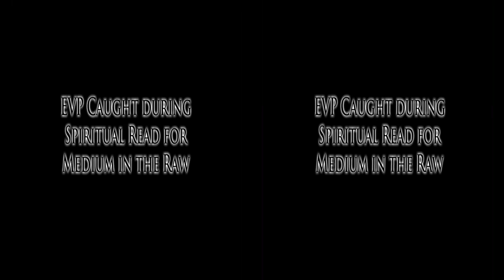Medium in the Raw catches EVP during Spiritual Read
Spiritual Medium Pamela Theresa conducts a read and while doing so, the microphone catches spirit talking.

Local Haunts' Pamela Theres, Medium in the Raw, conducts a group reading and converts a skeptic with life changing messages from the other side.

Medium in the Raw on location at the car dealer, Auto Match USA. Spiritual Medium Pamela Theresa proves that she can deliver, anywhere, anytime.

Spiritual Medium Pamela Theresa connects a woman to her departed father.

Promotional piece for Medium in the Raw.